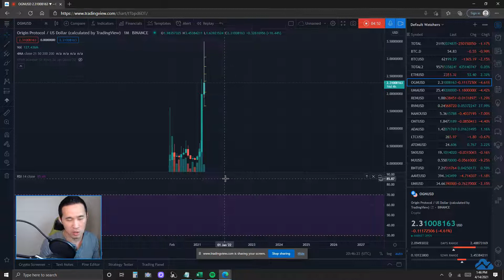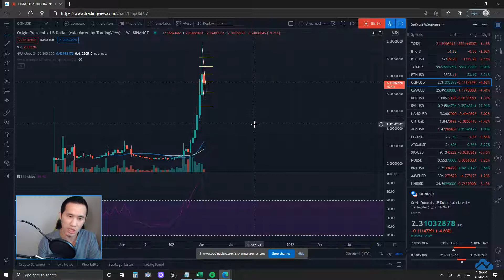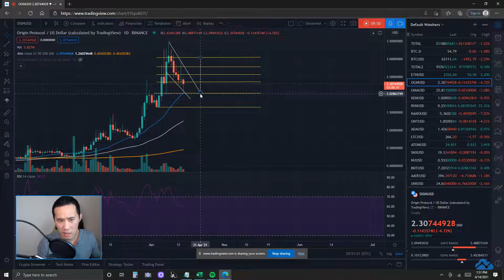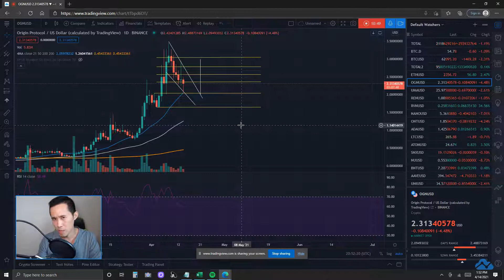Crypto Markets Update & Origin Protocol Token OGNUSD Technical Analysis & Price Predictions 4/14/21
0:00 Intro
1:25 BTC Dominance & Market Analysis
4:10 OGN Analysis Overview
9:20 OGN Bullish & Bearish Case Scenarios